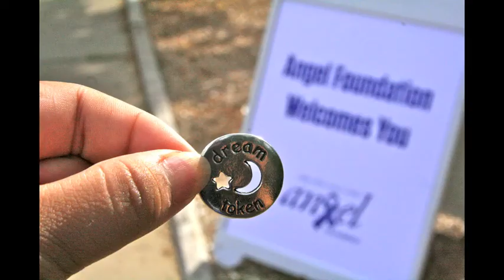Kids Kamp - June 2015 Slideshow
A slideshow of photos from Angel Foundation's June 2015 Kids Kamp.